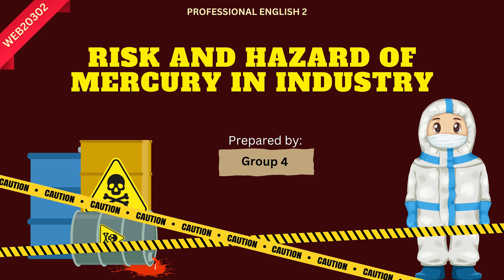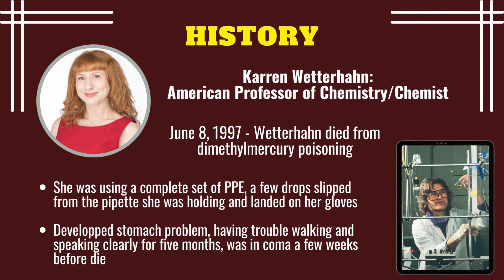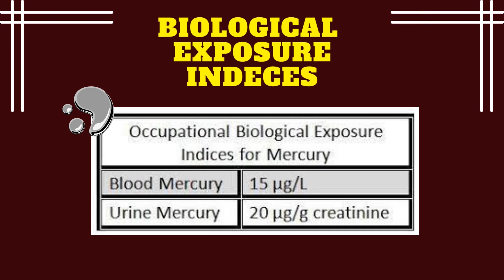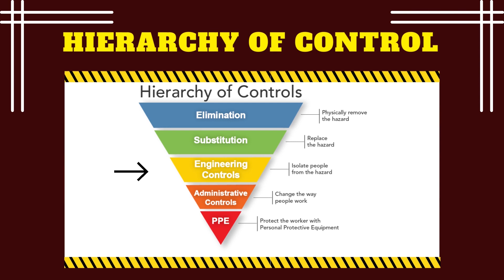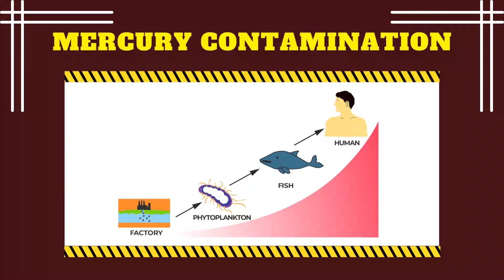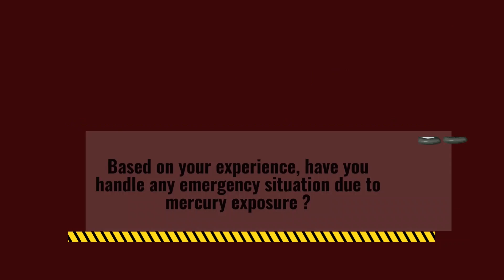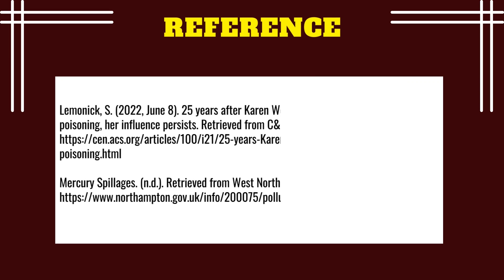Industrial Visit Video _Risk and Hazards of Mercury in Industry_Group4_WEB20302